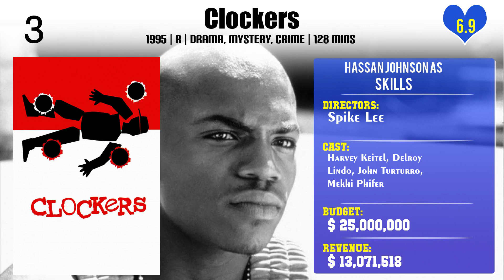Hassan Johnson Top 10 Movies of Hassan Johnson| Best 10 Movies of Hassan Johnson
Top 10 Movies of Hassan Johnson

Find the list of top 10 and best movies by Hassan Johnson
Blood Brother
Belly
The Devil's Own
Top Five
Brooklyn's Finest
In Too Deep
I Tried
Clockers
Paid in Full
Bobbi Kristina

Pl. Comment down your favorite movie of Hassan Johnson